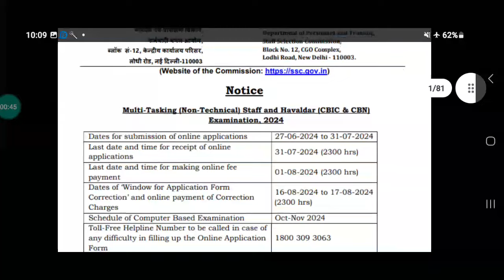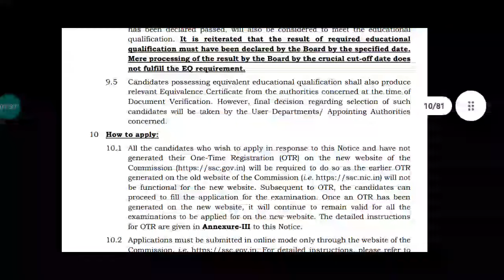8326 Vacancies Out now 2024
8326 Vacancies Out now 2024